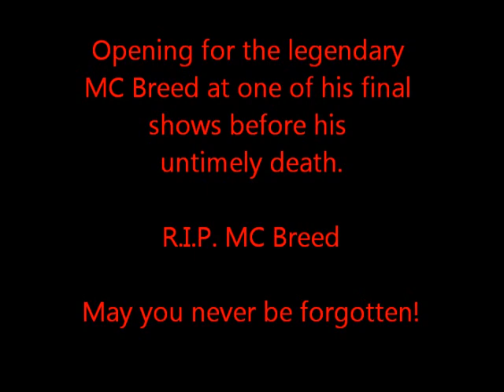Thorough Bread Ent.---MC Breed Show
One of the legendary MC Breed's final shows before his untimely death. RIP big homie!